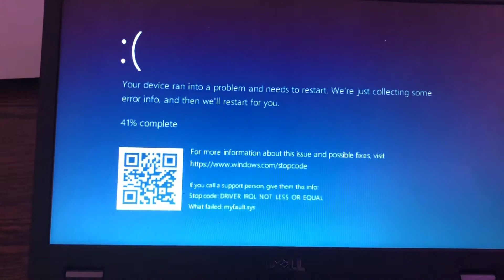Blusescreening an old Dell laptop with Windows 11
Doing the same thing @Joexian Mercado did to his AIO PC